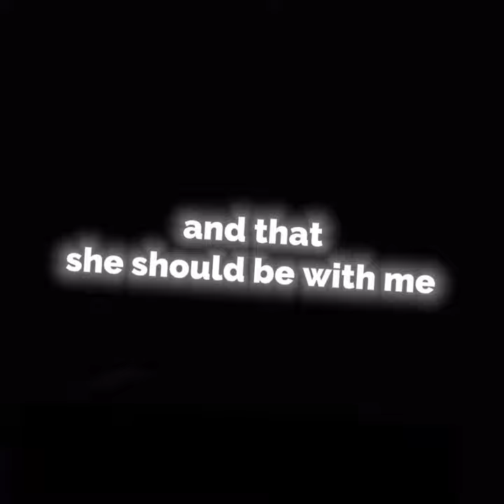Alec Benjamin Waterfall text overlay (no credit needed)